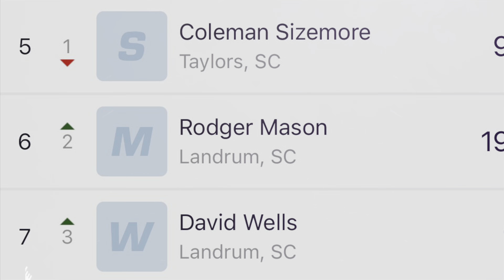6/10/2023 Thunder Bomber Harris Speedway